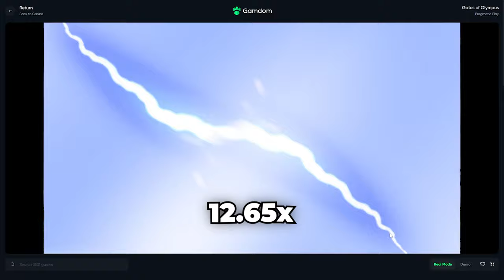I SPUN in a $12,500 BONUS BUY on GATES OF OLYMPUS!?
This is the start to possibly the riskiest chase ive ever done on Gates of Olympus.. We will be doing buys and big spins until we land a RED MULTI on this idiot slot